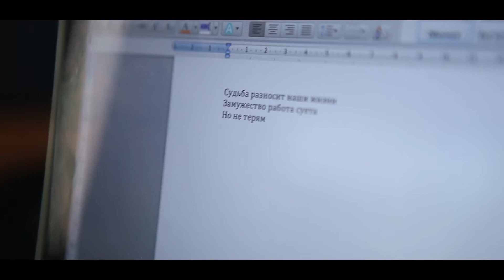Friends in the city / Видеопоздравление невесте на свадьбу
Съёмка и монтаж: Татьяна Быкова